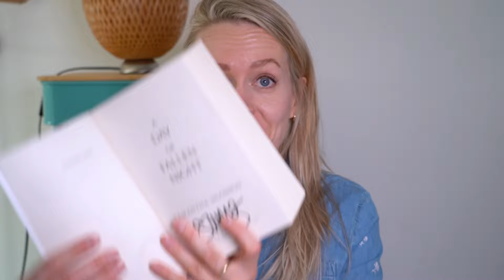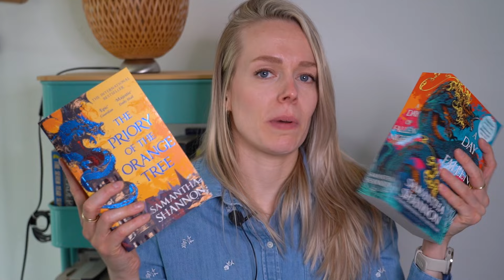Series die ik voor het einde van het jaar wil lezen 🍂💙📚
Het einde van het jaar komt langzamerhand in zicht en dat betekent dat ik weer even kritisch naar mijn boekenkast heb gekeken om te bedenken welke boeken ik wil lezen. Ik heb veel series geselecteerd die ik graag voor het einde van het jaar wil hebben gelezen. Het zijn voornamelijk boekenseries die ik al ben gestart en wil uitlezen, maar ook een enkele serie die ik nog wil opstarten.

*als er een ster achter het boek staat, dan betekent dat dat het een recensie-exemplaar is. Dit zijn boeken die ik van uitgeverijen heb gekregen in ruil voor mijn eerlijke mening.